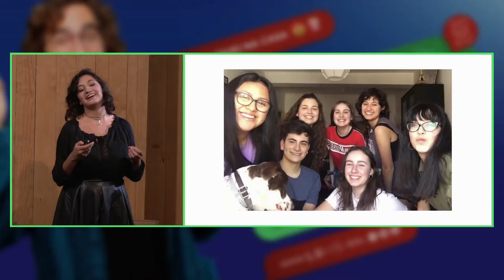Adianto do LGx15 de 2020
Velaquí un adianto nun minuto e medio do LGx15 de 2020, coas ideas, reflexións, experiencias e propostas de Ángel Carracedo, Manuel Gago, Esther Estévez, Adrián Dios, Laura Marín, Verto e Beatriz Campos.